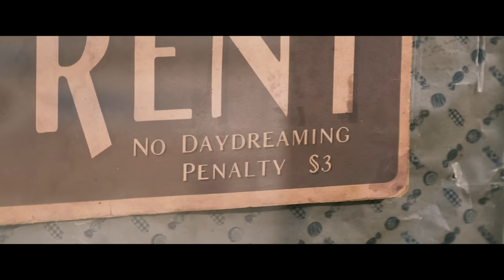WONKA | Türkçe Altyazılı Fragman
15 Aralık'ta Sadece Sinemalarda.
Roald Dahl'ın en ikonlaşmış eseri ve tüm zamanların en çok satan çocuk kitaplarından biri olan Charlie’nin Çikolata Fabrikası'nın merkezindeki olağanüstü karaktere dayanan "Wonka," dünyanın en büyük mucidi, sihirbazı ve çikolata üreticisinin bugün bildiğimiz sevilen Willy Wonka'ya nasıl dönüştüğünün büyüleyici hikayesini anlatıyor.
"Paddington" filmlerinin yazar-yönetmeni Paul King, "Harry Potter", "Gravity", "Fantastic Beasts" ve "Paddington"ın yapımcısı David Heyman ve yapımcılar Alexandra Derbyshire ("Paddington" filmleri, "Jurassic World: Dominion") ve Luke Kelly ("Roald Dahl's The Witches"), bir araya gelerek, sihir ve müziğin, kargaşa ve duygunun muhteşem bir yürek ve mizahla anlatıldığı bu baş döndürücü karışımı bize sunuyorlar. Başrolünde Timothée Chalamet'nin yer aldığı bu karşı konulamaz ölçüde canlı ve yaratıcı beyaz perde gösterisi, izleyicileri kafası fikirlerle dolu ve dünyayı her seferinde nefis bir lokma tat ile değiştirmeye kararlı genç bir Willy Wonka ile tanıştırırken, hayattaki en iyi şeylerin bir hayalle başladığını ve Willy Wonka ile tanışacak kadar şanslıysanız, her şeyin mümkün olduğunu size kanıtlayacak.
Filmde Chalamet’ye eşlik eden isimler şöyle: Calah Lane (“The Day Shall Come”), Emmy ve Peabody ödüllü Keegan-Michael Key (“The Prom”, “Schmigadoon”), Paterson Joseph (“Vigil”, “Noughts+Crosses”), Matt Lucas (“Paddington”, “Little Britain”), Mathew Baynton (“The Wrong Mans”, “Ghosts”), Oscar adayı Sally Hawkins (“The Shape of Water”, “Paddington” filmleri, “Spencer”), Rowan Atkinson (“Johnny English”, “Mr. Bean” filmleri, “Love Actually”), Jim Carter (“Downton Abbey”) ve Oscar ödüllü Olivia Colman (“The Favourite”). Filmde, ayrıca, Natasha Rothwell (“White Lotus”, “Insecure”), Rich Fulcher (“Marriage Story”, “Disenchantment”), Rakhee Thakrar (“Sex Education”, “Four Weddings and a Funeral”), Tom Davis (“Paddington 2”, “King Gary”) ve Kobna Holdbrook-Smith de (“Paddington 2”, “Zack Snyder’s Justice League”, “Mary Poppins Returns”) yardımcı oyuncu olarak yer alıyorlar.
"Wonka"nın senaryosunu Simon Farnaby (“Paddington 2”) ve Paul King kaleme aldılar. Senaryo King’in yazmış olduğu hikayeye ve Roald Dahl’ın yarattığı karakterlere dayanıyor.  Michael Siegel, Cate Adams, Rosie Alison ve Tim Wellspring filmin uygulayıcı yapımcılığını üstlenirken, King’e kamera arkası ekibinde eşlik eden isimler şöyle: Görüntü yönetiminde Chung-Hoon Chung (“Last Night in Soho”, “Ah-ga-ssi”); yapım tasarımında, Oscar adayı Nathan Crowley (“Tenet”, “Dunkirk”); kurguda Mark Everson (“Paddington” filmleri); ve kostüm tasarımında, Oscar ödüllü Lindy Hemming (“Paddington” filmleri, “Topsy-Turvy”). Filmin müziğini Joby Talbot (“Sing” filmleri) besteledi. The Divine Comedy grubunun üyesi Neil Hannon da filme özgün şarkılarla katkı verdi.
Warner Bros. Dünya çapında dağıtımını Warner Bros. Pictures’ın üstleneceği film, 15 Aralık 2023’te sinemalarda ve IMAX salonlarında gösterime girecek.